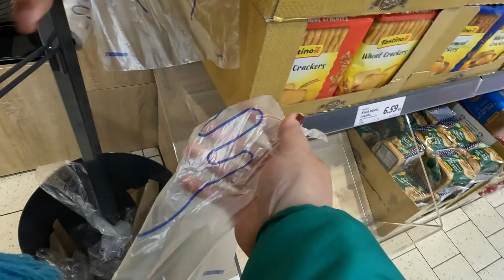Necu jos kuci/kafa sikterusa/kupili dorucak u Lidlu/Mukbang na magistrali